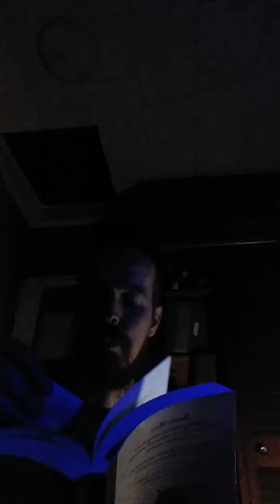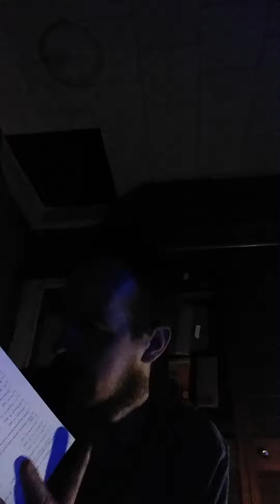The Zend Avesta Part III Translated by L.H. Mills To The Bountiful Immortals Institution of Religion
This is my presentation of The Zend Avesta Part III Translated by L.H. Mills: To The Bountiful Immortals and the Institution of Religion.